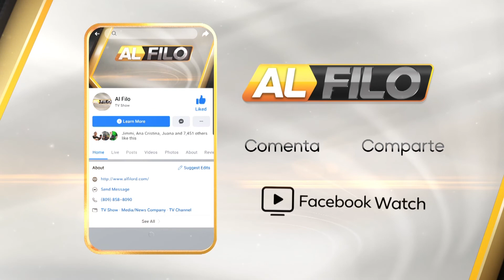Eugenio Cedeño / Diputado por La Romana